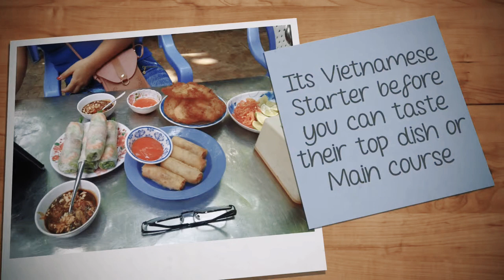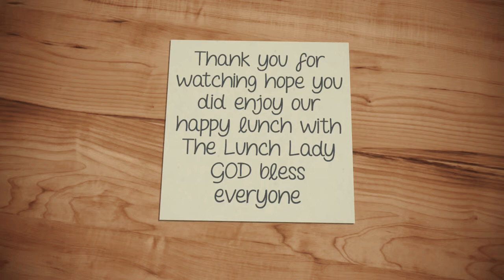The famous Lunch Lady that Actually Anthony Bourdain's Friday Meal the Beef soup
One of the dish that you shouldn't missed when you go to Ho chi minh or also know as Saigon city In Vietnam